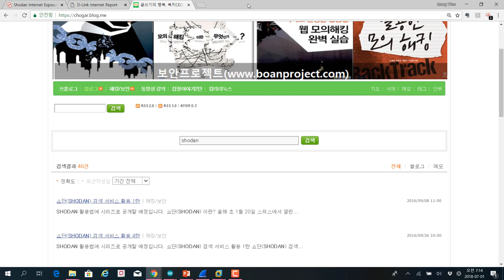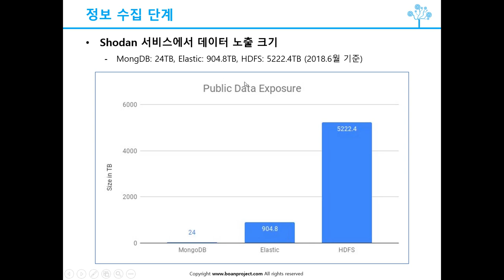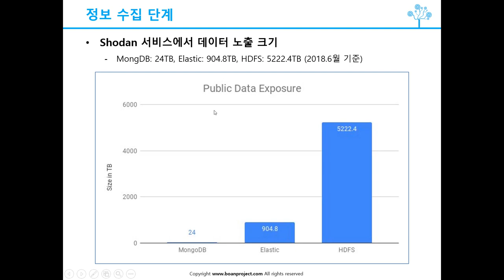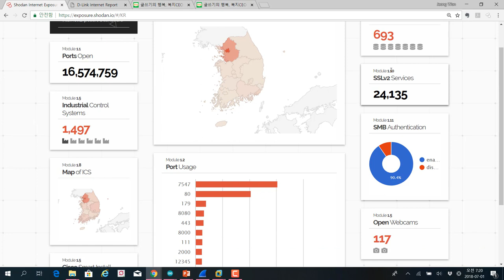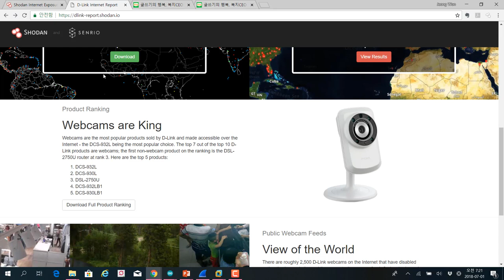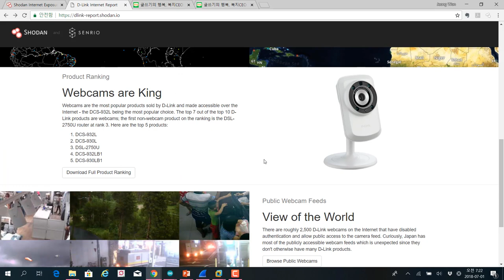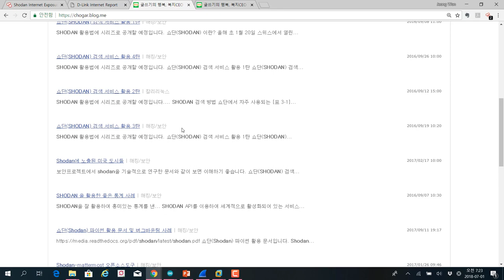(모의해킹,칼리리눅스) shodan활용한 정보수집-추가서비스 소개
보안프로젝트 )에서 제공하는 IT보안 강의입니다. 이번 주제는 "(모의해킹,칼리리눅스) shodan활용한 정보수집-추가서비스 소개" 입니다.